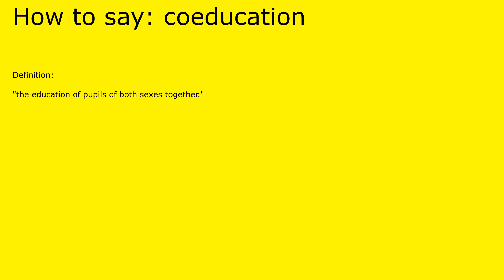How to pronounce coeducation by british speaker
Definition of coeducation:

 "the education of pupils of both sexes together."